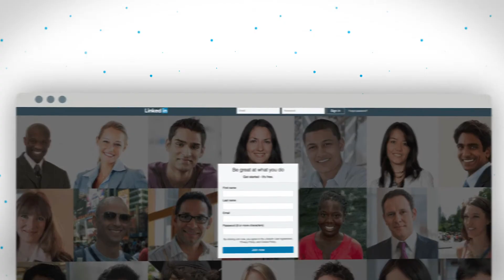Robert F Smith Welcome to internX, from Robert F Smith